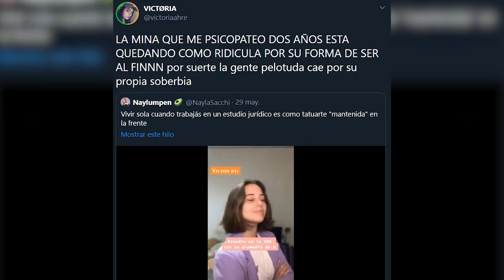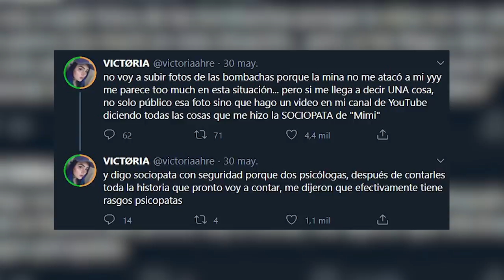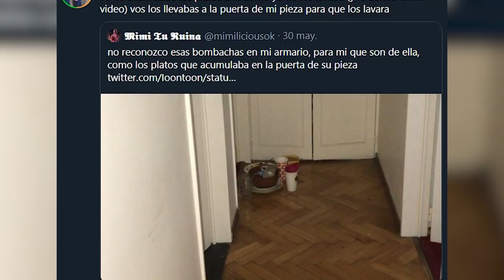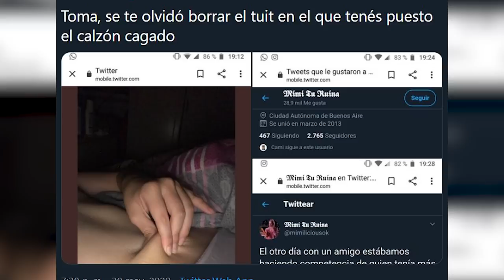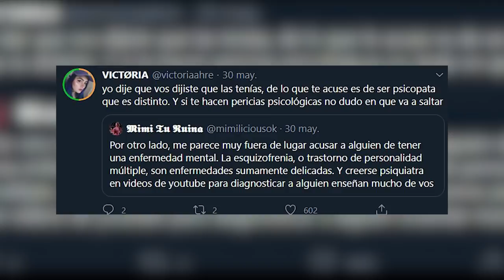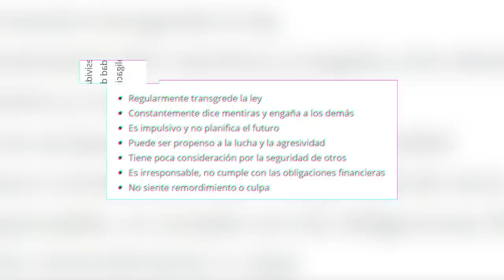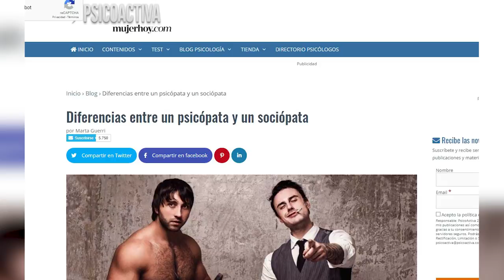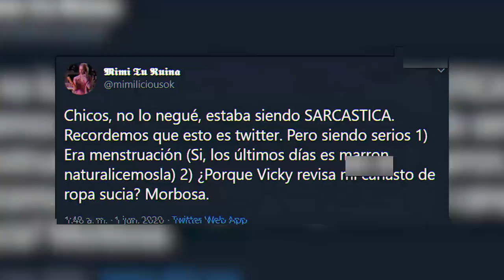Bardos de twitter: Las bombachas